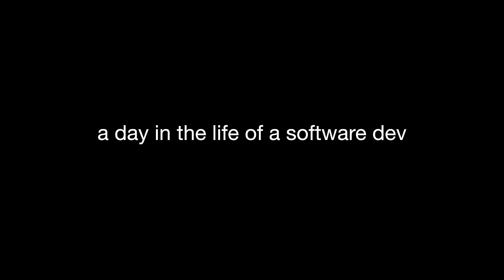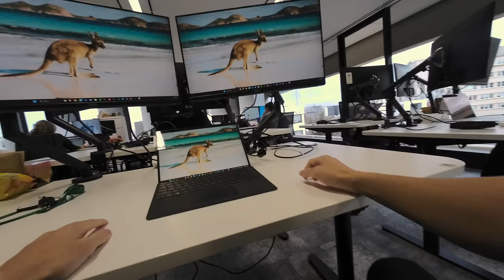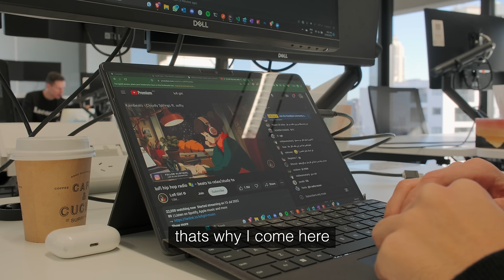Day in the life of a Software Engineer | Sydney, Australia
This is a typical day of a senior software engineer based in Sydney. See details of my daily activities from a first person view.

FPV camera:

I can get a few bucks at no cost for you if you click on the product links I included above.